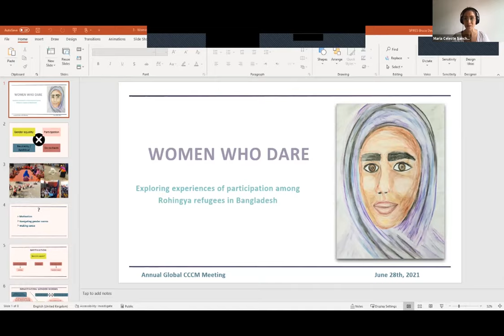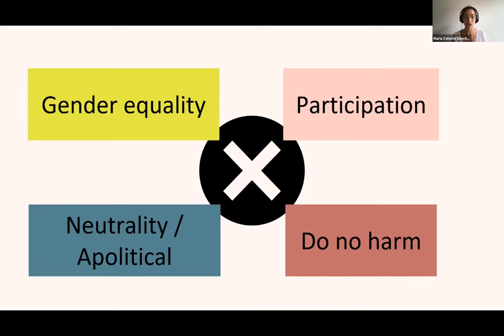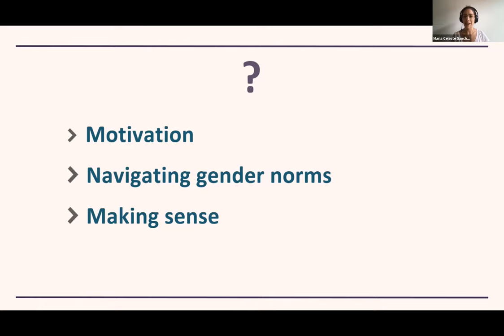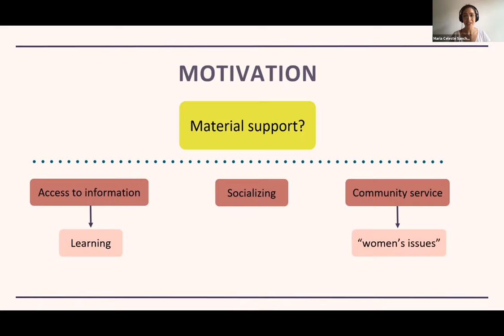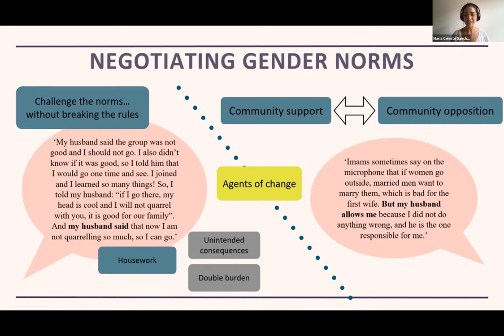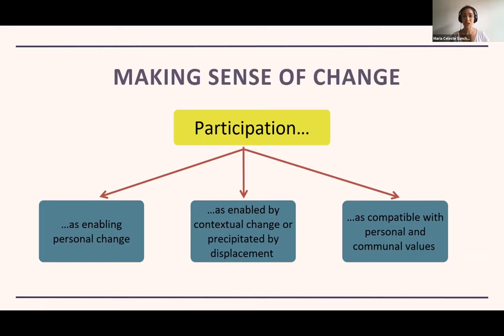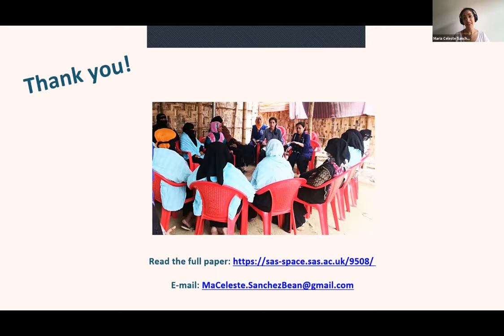CCCM Practitioners' Day 2021 - Women Who Dare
Key takeaways from a research on how Rohingya refugee women experience participation in camp governance structures. The presentation touches on women’s motivations, their strategies to navigate gender norms within their families and communities, and their means to reconcile their new roles with personal and collective values.